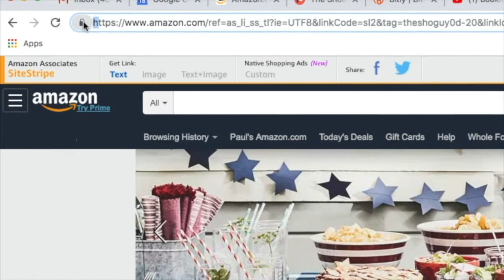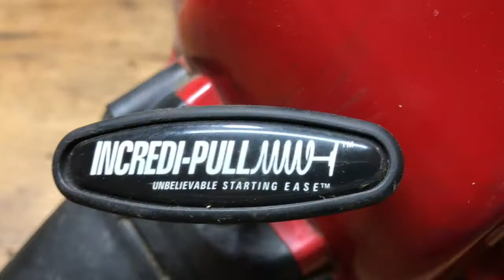How to fix my Weed Wacker?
TSG is a participant in the Amazon Associates Program, designed to provide a means for me and my family to earn a living by advertising and linking to OUR CUSTOM AMAZON STORE